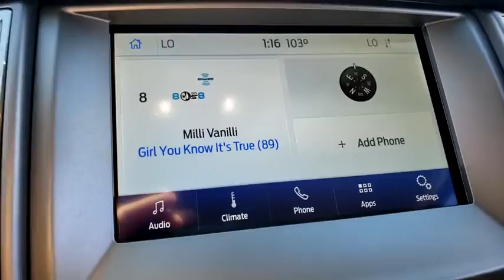New 2020 Ford Ranger XLT Las Vegas, Bullhead City, St. George, Havasu, Pahrump, NV 00191181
Oxford White New 2020 Ford Ranger XLT available in Las Vegas, Nevada at Friendly Ford. Servicing the Bullhead City, St. George, Havasu, Pahrump, NV area.

Friendly Ford
660 N Decatur Blvd

$2,275 off MSRP! Oxford White 2020 Ford Ranger XLT RWD 10-Speed Automatic EcoBoost 2.3L I4 GTDi DOHC Turbocharged VCTbrbrRecent Arrival! 21/26 City/Highway MPG Price includes: $1000 - Truck Month Retail Customer Cash $750 - Retail Customer Cash